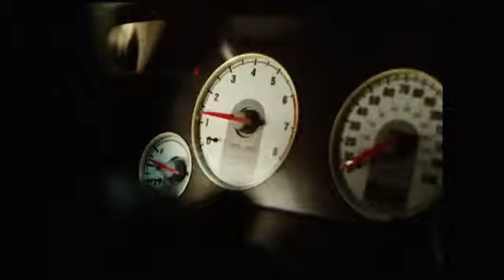The Voice Squad